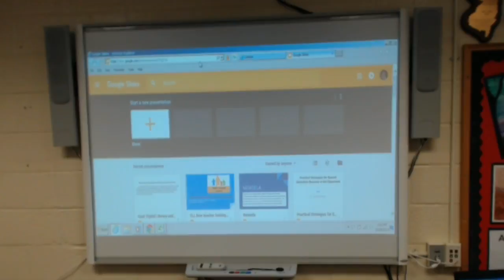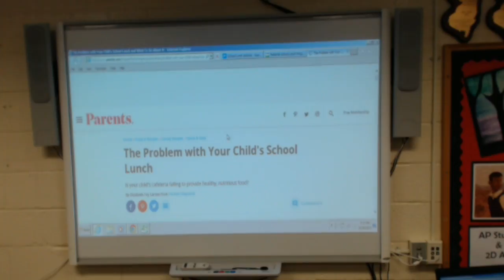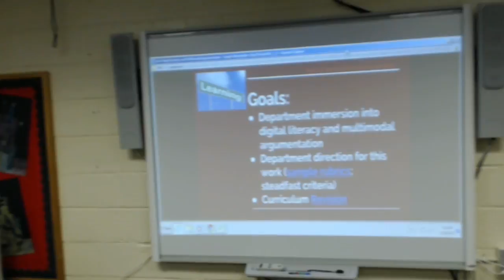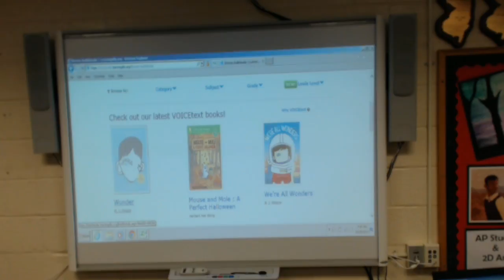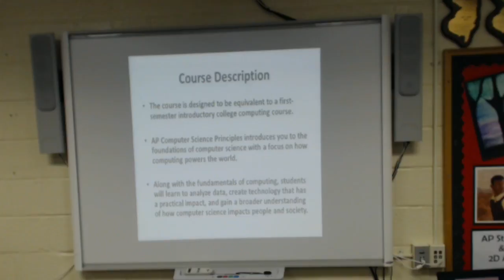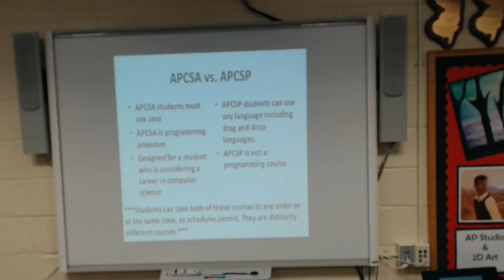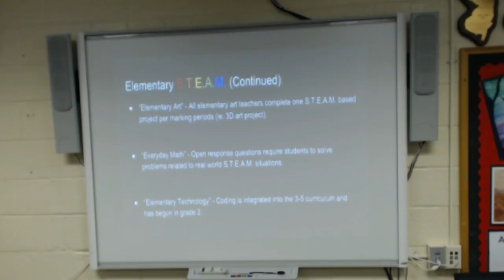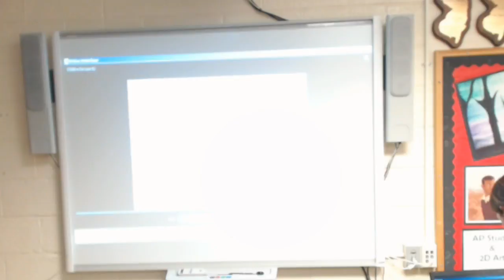Fair Lawn BOE: Education Committee 10-30-2017